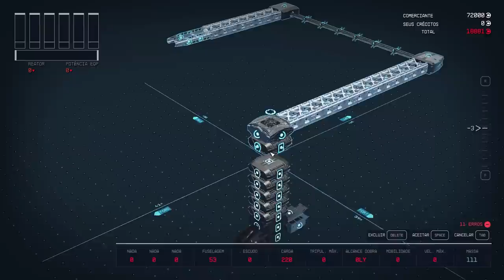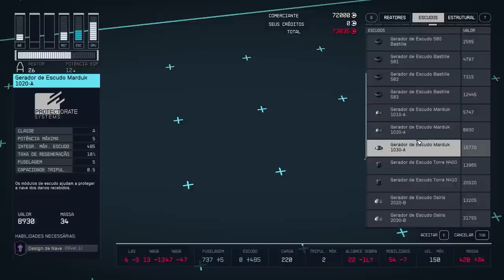A Nave INDESTRUTÍVEL que QUEBRA o STARFIELD kkkkkkk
Essa nave é boa d+

➤ PSN: hadessama94